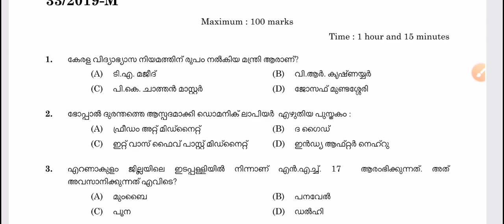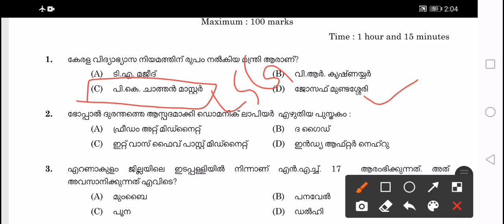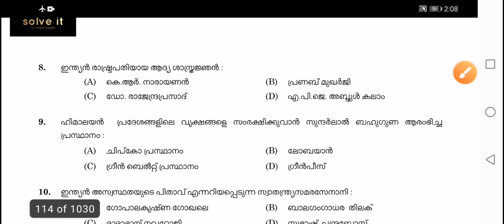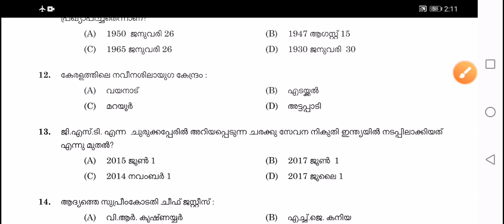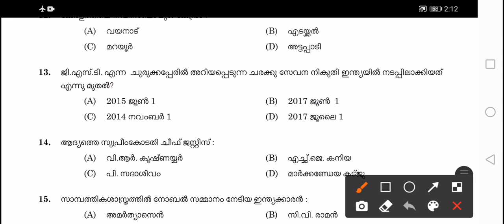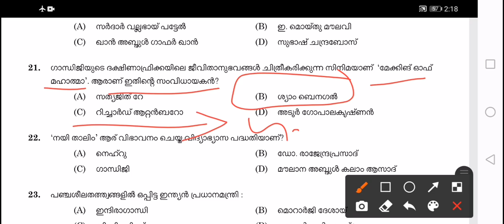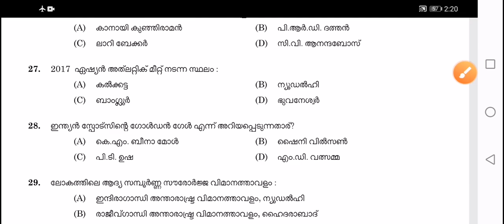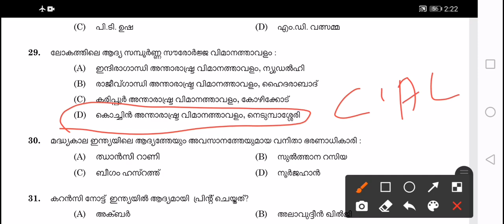PEON - KERALA STATE FILM DEVELOPMENT CORPORATION LTD 2019 part 1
PEON - KERALA STATE FILM DEVELOPMENT CORPORATION LTD solved paper 2019 part 1 kerala psc